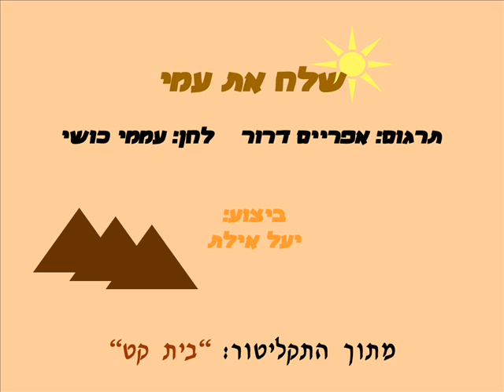שלח את עמי ביצוע: יעל אילת LET MY PEOPLE GO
הביצוע נמצא בתקליטור בשם "בית קט"

תרגום: אפרים דרור (טרוכה)

ביצוע ועיבוד יעל אילת-תרגום בעברית לשיר
Singing: Yael Eilat

השיר הוקלט לצורך עבודה עם ילדי החינוך המיוחד
והיה צורך להקליט אותו הכי פשוט שניתן